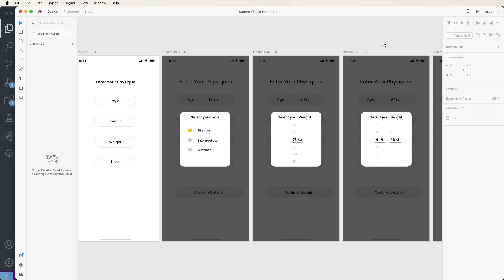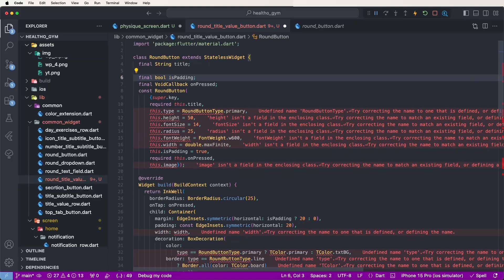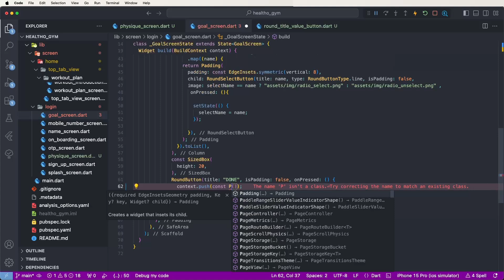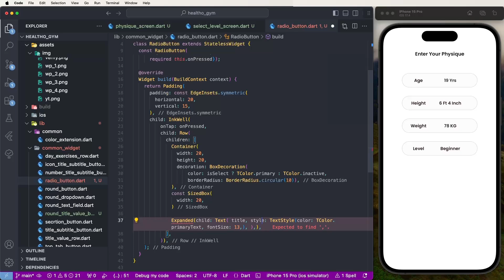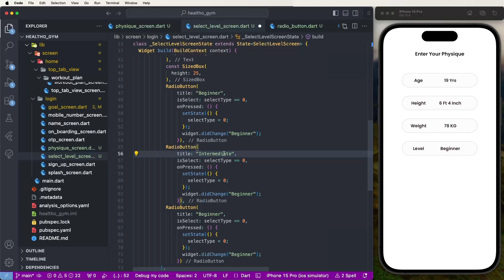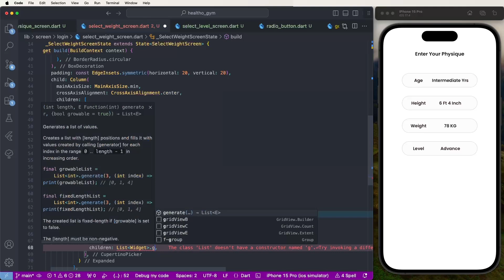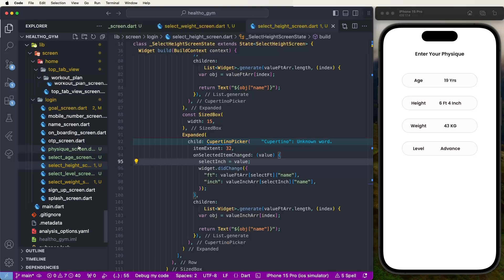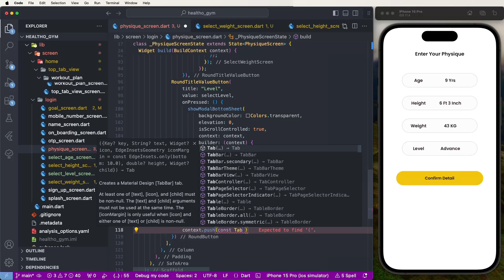Unlock Your Fitness Potential with Self Trainer: Flutter | Enter Physique Screen Development #12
Unlock your fitness potential with our Flutter tutorial on building a Physique Entry Screen. Dive into the details of selecting age, height, weight, and fitness level to personalize user experiences and optimize workout plans.

🏋️‍♂️ Self Trainer Gym and Fitness App: Discover how Self Trainer utilizes Flutter to provide users with a seamless and immersive fitness experience, helping them reach their fitness aspirations.

🛠️ Enter Physique Screen Development: Follow along as we demonstrate how to create the Enter Physique Screen, allowing users to input essential physique-related information to personalize their fitness plans.

📱 Intuitive User Experience: Dive into the development of Self Trainer's Enter Physique Screen, ensuring a user-friendly interface and smooth navigation for users of all fitness levels.

💪 Achieve Your Goals: Learn how Self Trainer empowers users to track their progress, set realistic fitness goals, and optimize their workout routines based on their unique physique and requirements.

📝 Highlights:

-Personalized Fitness Profiles: Create a seamless user experience with input fields for age, height, weight, and fitness level selection.
- Tailored Workout Plans: Learn to customize workout routines and intensity levels based on user-provided physique information.

🔍 What's Covered:

- Designing an Intuitive Physique Entry Screen with Flutter Widgets and Form Fields
- Implementing User Input Validation and Error Handling for Height, Weight, and Age Selection
- Integrating Physique Data into Fitness Algorithms for Customized Workout Recommendations

🖥️ Features:
Join us in this Flutter tutorial as we guide you through building an Enter Physique Screen for your fitness app. Empower users to kickstart their fitness journey with personalized workout plans tailored to their unique physiques!